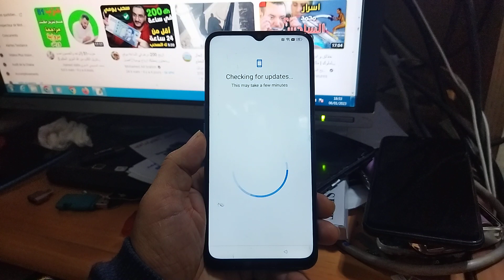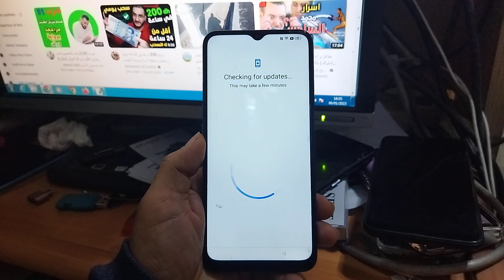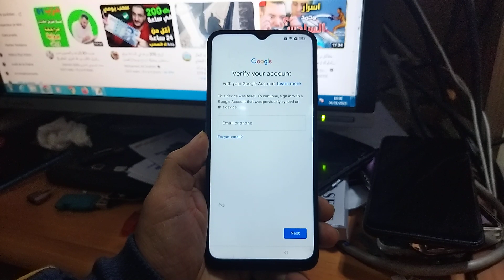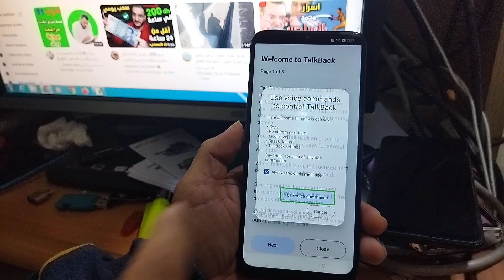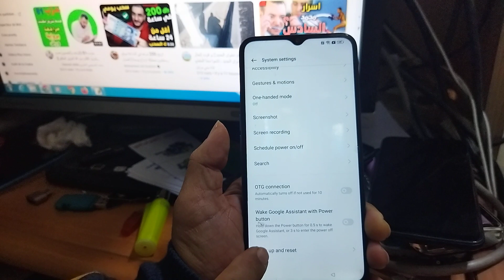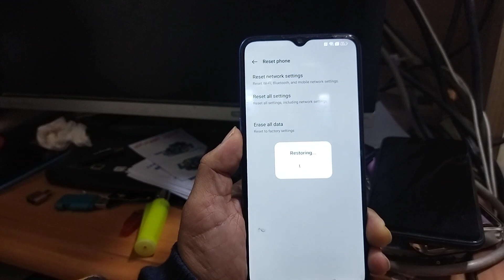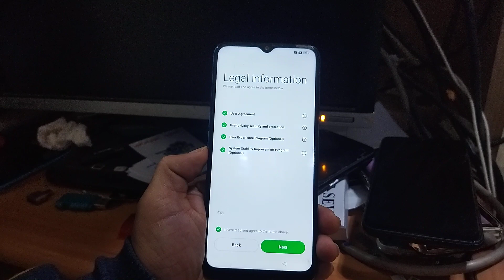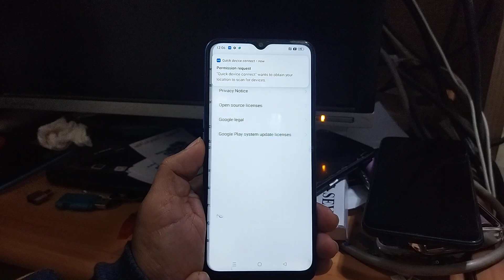OPPO A16s CPH2271 FRP BYPASS | ANDROID 12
In today's video, we'll be taking a look at the OPPO CPH2271 FRP BYPASS | ANDROID 12. This device will allow you to bypass the FRP screen on the OPPO A16s CPH2271 and access the internals.
OPPO CPH2271 FRP BYPASS 12
OPPO
SMART PHONE
ANDROID 12
COLOROS 12
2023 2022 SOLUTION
EASY METHOD